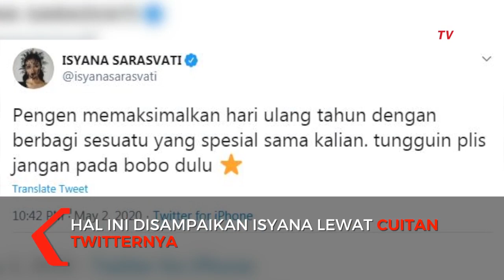Menyentuh! Isyana Sarasvati Persembahkan Video Musik Lagu Malam Hari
KOMPAS.TV - Isyana Sarasvati rilis video musik \"Lagu Malam Hari\" di hari ulang tahunnya.

Isyana Sarasvati berulang tahun pada tanggal 2 Mei 2020.

Dirinya merayakan ulang tahun secara virtual dengan teman-temannya.

Tidak ingin biasa, Isyana ingin memberikan sesuatu yang spesial.

Ia meminta masyarakat Indonesia untuk menunggu sesuatu spesial yang akan ia umumkan.

Pada cuitannya, \"pengen memaksimalkan hari ulang tahun dengan berbagi sesuatu yang spesial sama kalian.

tungguin plis jangan pada bobo dulu,\" pinta Isyana lewat akun twitternya.

Hampir tengah malam, Isyana mempersembahkan official music video untuk lagunya yang berjudul \"Lagu Malam Hari\".

Video tersebut merupakan hasil kolaborasi dengan berbagai kalangan yang menyampaikan cerita, doa, dan harapan mereka dalam hidup.

Video ini sangat menyentuh dengan alunan suara dari Isyana dan juga cerita-cerita yang disampaikan langsung oleh beberapa orang.

Isyana berharap, \"bersama dengan bintang-bintang yang bertebaran, semoga hal-hal baik selalu menyertai kita semua.

Selamat menyaksikan!\"